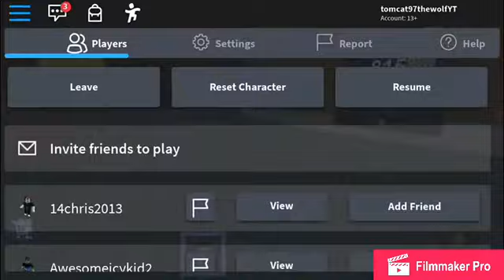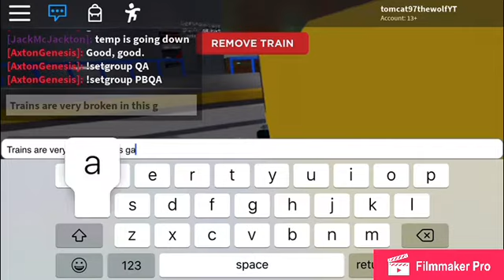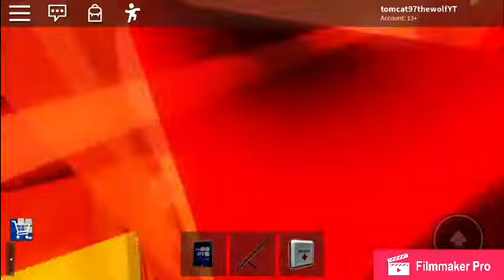The pinewood experience